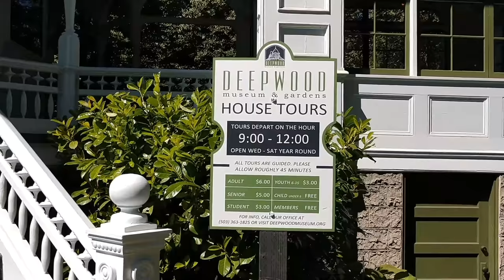Gas Leak and Evacuation!!!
In this Adventures of Jaws Jr there was an unexpected adventure. A construction crew ripped out a Natural Gas Feeder Line out of the main line under the street. This cause an evacuation of the neighborhood and a horrible mess!